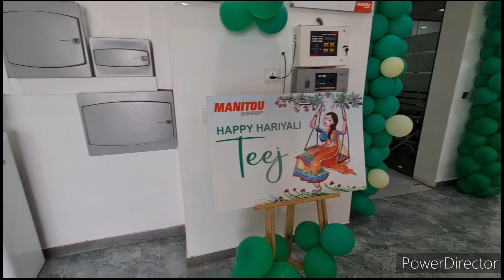Backhand Event Side | Flower Market Gazipur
Flower market Gazipur Delhi time : 2:00 Am to 8:00 Am

Decoration by : tdevents.in